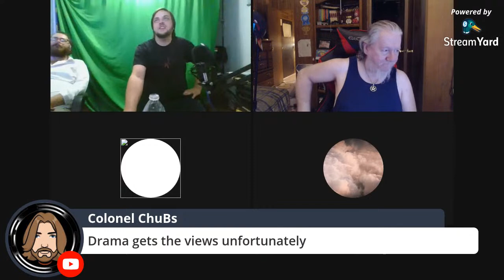DumpsterfirePalooza the Dumpsterfire to end all dumpster fires